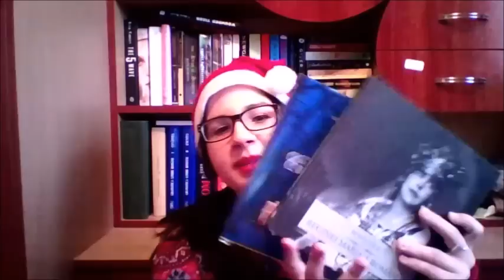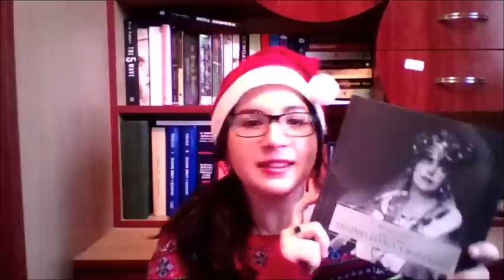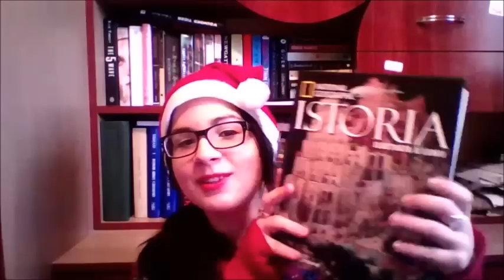cadouri de craciun pentru cititori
V-am pregatit un mic ghid de cadouri de craciun. Sper sa va placa!